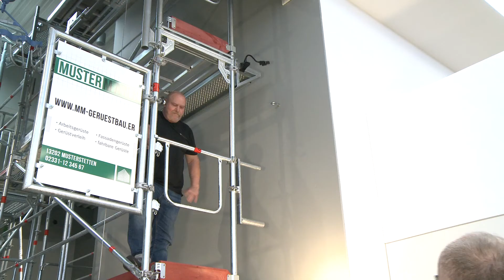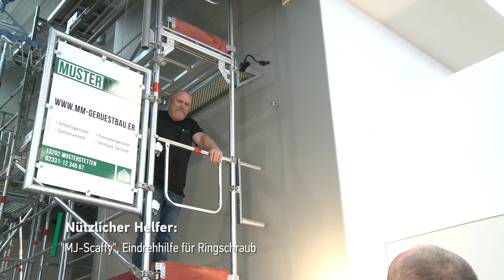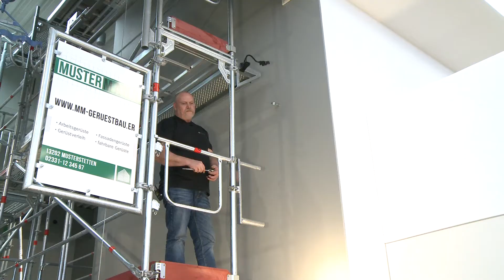MJ-Gerüstgeflüster #6 - "Scaffy - ein kleiner Helfer"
Im MJ-Gerüstgeflüster geben wir euch Tipps, interessante Infos zu unseren Gerüstsystemen und nicht zuletzt flüstern wir euch brandaktuelle Neuigkeiten aus dem MJ-Gerüst-Universum.
Heute geht es um "Scaffy", den kleinen Helfer zum Ein- und Herausdrehen von Ringschrauben.

Egal wer du bist oder was du machst, wir freuen uns, dass du zuschaust!

Vielen Dank und bis dann,
euer MJ Gerüst-Team!